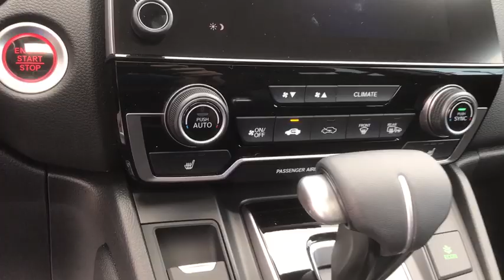2019 Honda CR-V Racine, Kenosha, Milwaukee, Greenfield, WI, Gurnee, IL 56523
Platinum White Pearl New 2019 Honda CR-V available in Racine, Wisconsin at Racine Honda. Servicing the Kenosha, Milwaukee, Greenfield, WI, Gurnee, IL area.

Racine Honda
9501 Washington Avenue